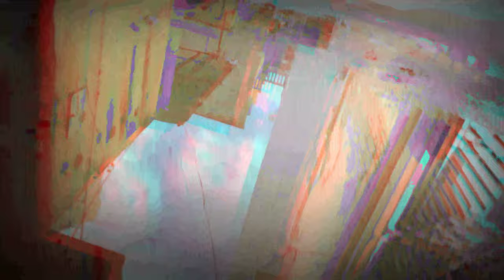(Official__Teaser)_Khushi jab bhi Teri. __By YaariYa_Hai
Actor By kaushal Singh Rajput